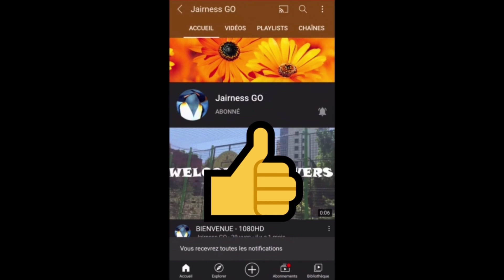OvO ( Vidéo HD )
LE JEU SE NOMME : OVO

Nova et vous êtes vous capable de faire mieux

Merci ❤❤❤💯